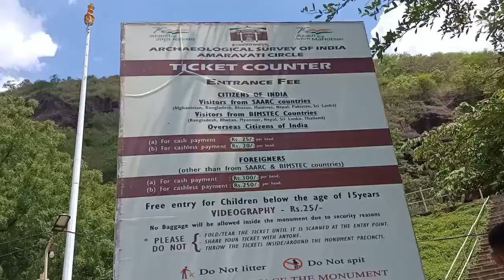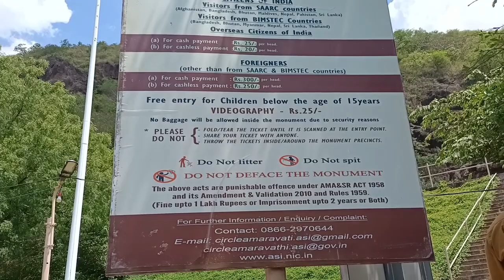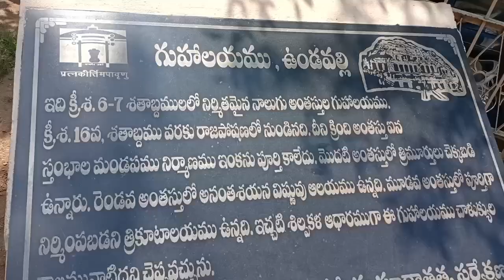ఆనంతపద్మనాభ స్వామి విగ్రహం గుహలోపల//vlog//kanmani kaburlu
ఒకే పర్వతం తొలచి నిర్మించిన 6,7 శతాబ్దాల నాటి గుహలు, అందులో 27 అడుగులు ఆనంతపద్మనాభస్వామి విగ్రహం ఓ అద్భుతం
మీకు చూపంచాలని వీడియో తీసాను నచ్చితే లైక్&షేర్ చేయండి

thanq for watching video
kanmani kaburlu, guntur